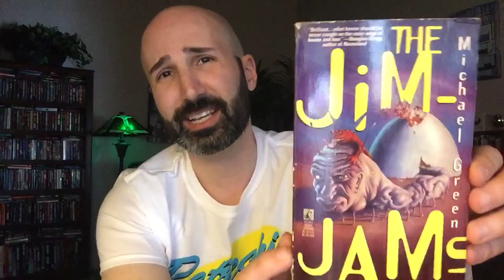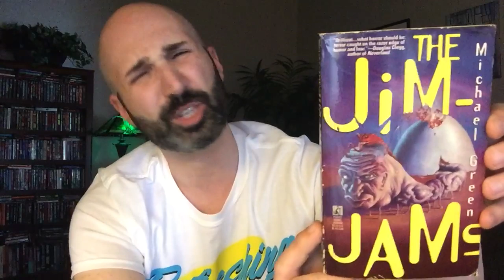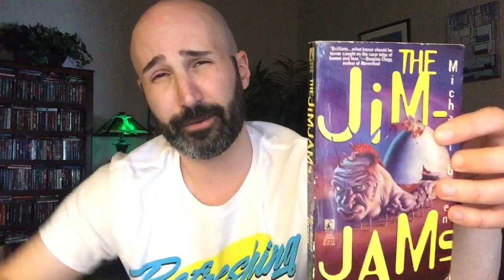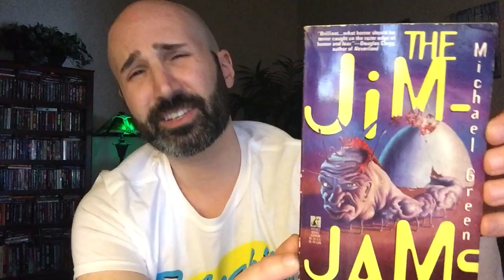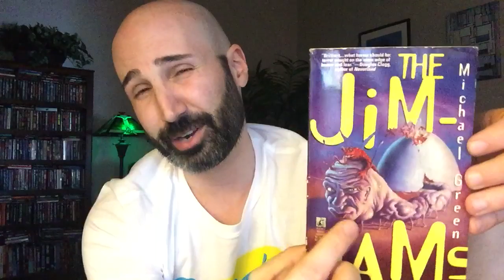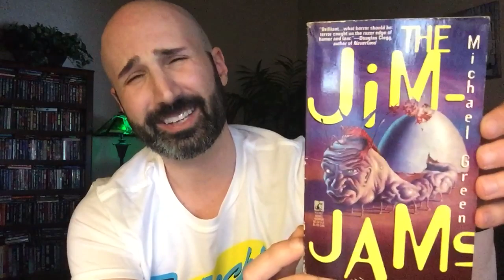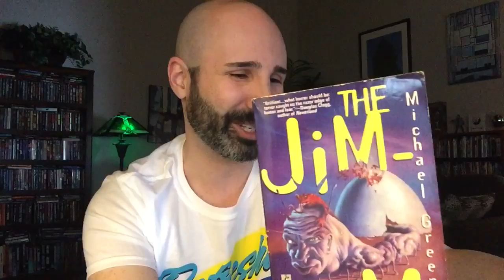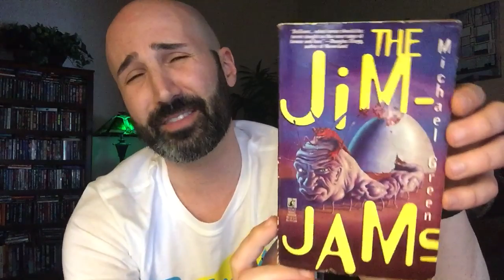The Jimjams (1994, Pocket) by Michael Green | Vintage Horror Book Review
“Blue Turtle Island is crawling with things to do—if the Jimjams don’t do you in first!”

A look at Michael Green’s wacky 1994 creature horror novel, The Jimjams.